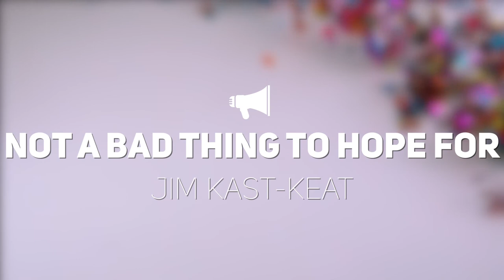Not A Bad Thing To Hope For